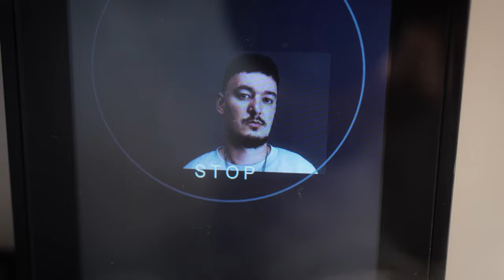MONTEZ TOURVLOG | KÖLN | Liebe in Gefahr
Das aktuelle Album "Liebe in Gefahr" von Montez ist jetzt überall erhältlich.

26.03. | Stuttgart | Porsche-Arena
27.03. | Düsseldorf | Mitsubishi Electric Halle
10.04. | Frankfurt a.M. | Jahrhunderthalle (ausverkauft)
11.04. | Hannover | Swiss Life Hall
12.04. | Hamburg | Sporthalle
13.04. | Berlin | Ufo